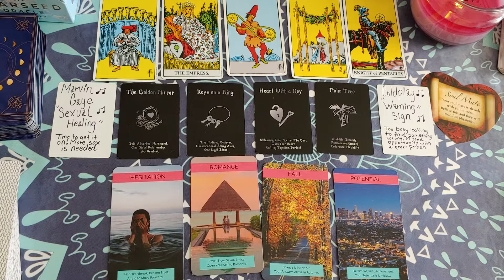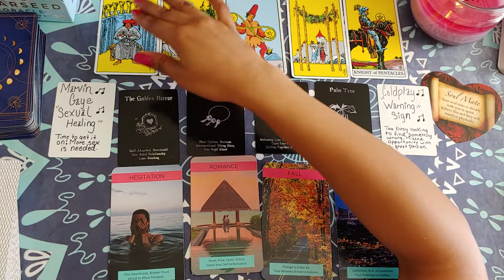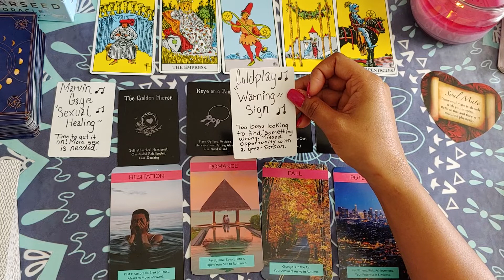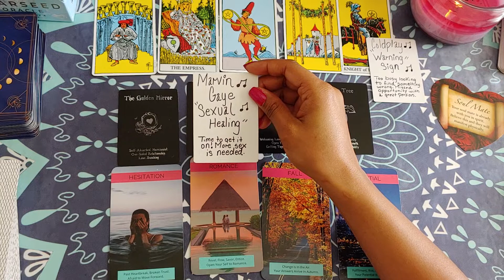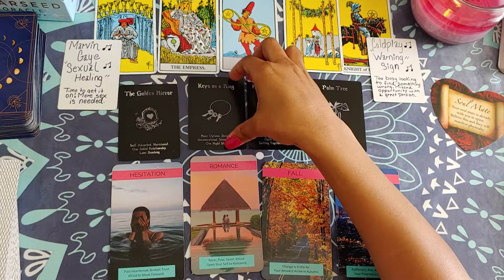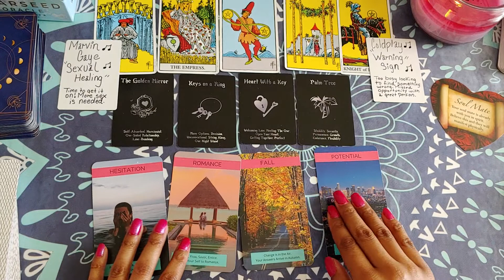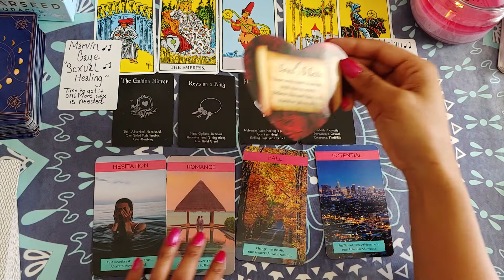Aquarius This Maybe The One ! May 2020 Love Reading ❤❤❤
This is a general reading which means not all messages will resonate with everyone so take what does and what doesn't just throw it out. Thank you and stay blessed ❤❤❤